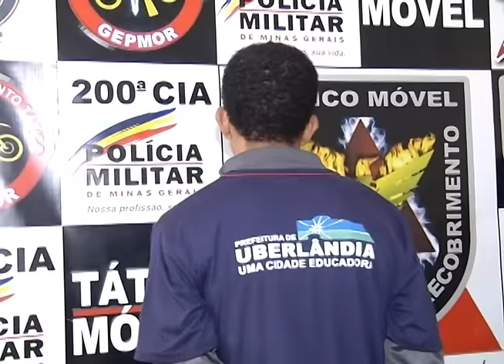Menores são suspeitos de cometer mais de 50 roubos em Uberlândia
Reportagem de Vinícius Lemos com imagens de Romens Almeida para No Foco da Notícia de 02/02/16